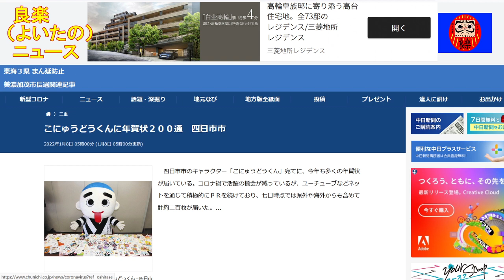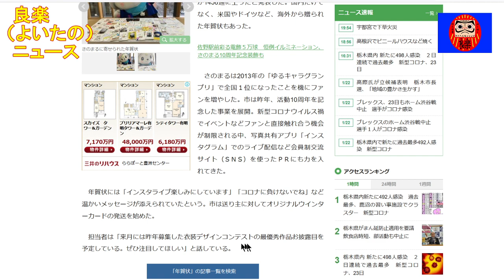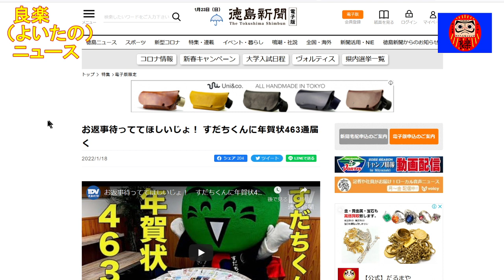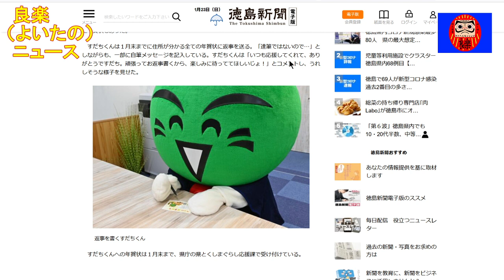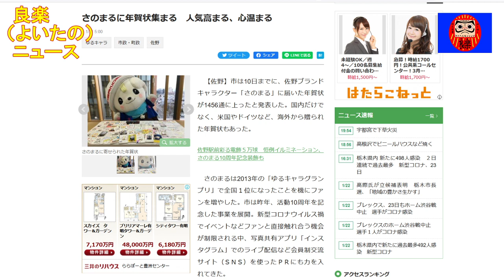【良楽ニュース】全国各地のゆるキャラに年賀状がたくさん届く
全国各地のゆるキャラに年賀状が届いています。

【紹介記事】
中日新聞「こにゅうどうくんに年賀状２００通　四日市市」
下野新聞「さのまるに年賀状集まる　人気高まる、心温まる」
愛媛新聞「これからお返事送るけん！みきゃんらが年賀状お披露目　今年は国内外から3808枚」
徳島新聞「お返事待っててほしいじょ！すだちくんに年賀状463通届く」